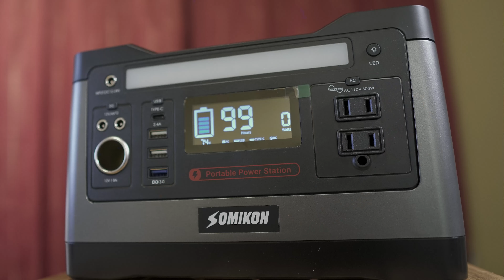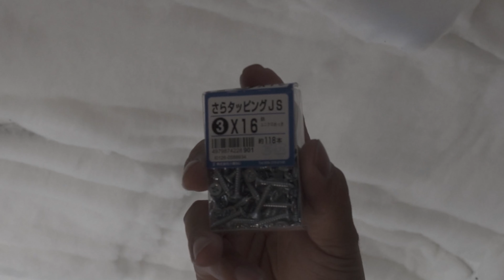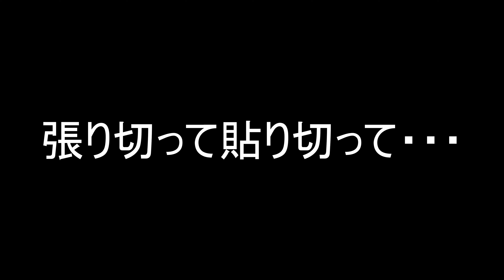ハイエースをログハウス風の内装に向けて板張り！素人DIYでもここまでできる！大苦戦の天井張り！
動画をみていただきありがとうございます！

今回は自作中のキャンピングカーハイエースの車内に羽目板（パネリング）を使用して板張りを行いました。

そして、作業中に使用させていただいた工具ですが、いつもyoutubeやtwitterでお世話になっているF-Style なかさんにお借りさせていただき、とても重宝し工具のありがたみを思い知りました！

ナローハイルーフの特徴として天井のカーブが強くすごく張りにくい部分もありましたが、工夫して時間をかけてDIYしたことで、納得のいく仕上がりにすることができました！

今回使用した羽目板は、建材屋さん（木材屋さん）で１０枚入りで約７０００円、それを４束使用して施工しました。

当初はネット通販で購入を検討していましたが、家から近いところで、しかも送料も考えるとネットよりも安く木材を入手することができてラッキーでした。

着々と作業が進み、キャンピングカー完成も近づいてきました。
日本一周まで準備頑張ります！

使用した商品は以下に掲載しております。

テープLED

ダウンライト（暖色）

２０２１年スタート！家族で日本一周バンライフを計画中です(^^)/
中古で購入した古いバン【三菱　デリカカーゴ（マツダ　ボンゴブローニィのOEM車）を素人初心者がDIYで改造し、キャンピングカー製作をしています。

家族４人プラス犬一匹での日本一周を予定していますので、荷物やスペース、その他、課題や問題点が多くあります。

目標は家族で日本一周を周り切る事です。

このチャンネルの動画は以下のサイトの音楽素材を使用しています。

　【NCS】曲名・youtube動画URL・楽曲作成者のリンク表記（使用時のみ）